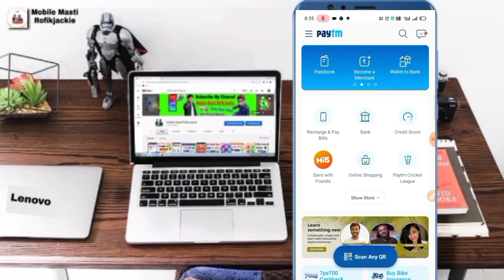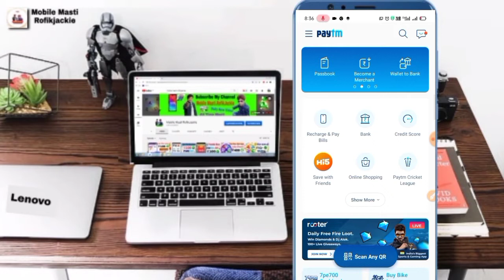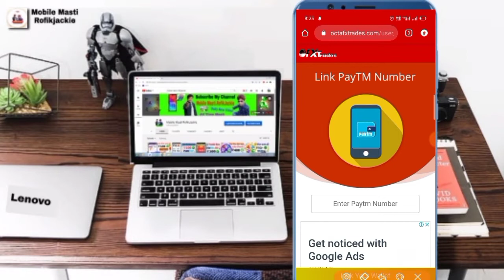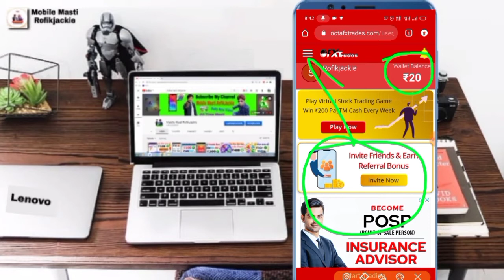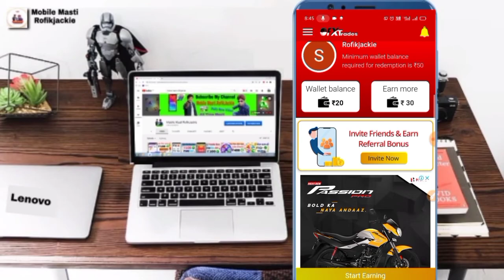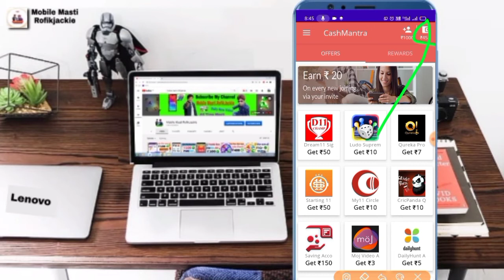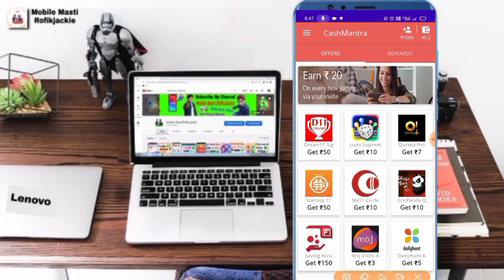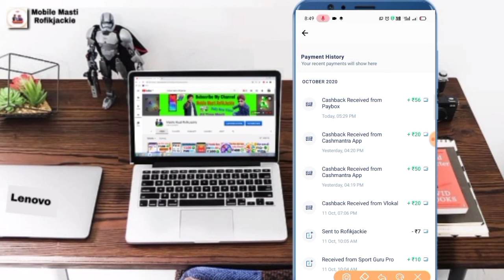New Earn Paytm Cash ₹50+₹50 Unlimited | ₹20 Bonus Redeem Per Referral ₹4 | Pay Box Website Paytm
🇸 🇺 🇧 🇸 🇨 🇷 🇮 🇧 🇪 To My Channel Mobile Msti RofikJackie

Refer Code..13756

,Earnmoneyinbank,Paisa kamane wala app 2020
Newearningapp2020 Amazongiftcard earningapps पैसा कमानेवालाऐप2020 Bestpaisakamanewalaapp 2020Paisakamanewalaapp realEarningapp , Paisa kamane paytmwalaapp2020 Earnmoneyonline Paisakamanewalaapp Free loot of paytm cash, Paytm self earning app, Best self earning, Online income, Online income kare, Freee bank transfer Best earning app 2020, New app ₹20 instant free paytm cash, Unlimited paytm cash, Online best jobs, Earning app, Paisa kamane wala app real,2019 today, How to earn paytm cash, Paytm se paise kaise kamaye Paise kamane wala app Paisa kamane wala app 2020, Daily paisa earning app paytm
Earn paytm cash .
 Business query -
 New paisa kamane ka app
, Daily paisa earning app